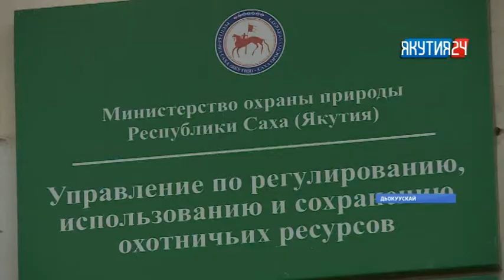Сааскы куска көҥүлү биэрэн саҕалаатылар, болдьох оннунан хаалла